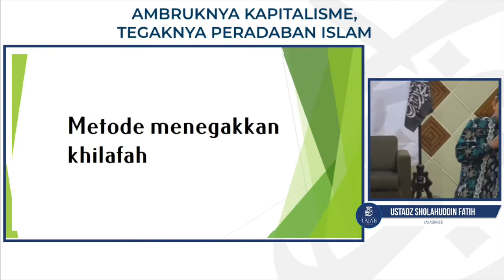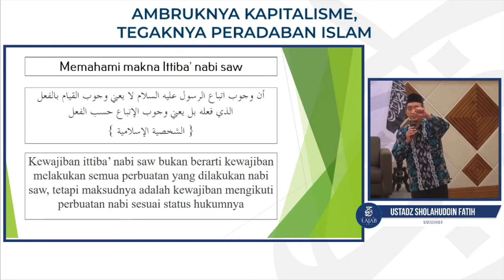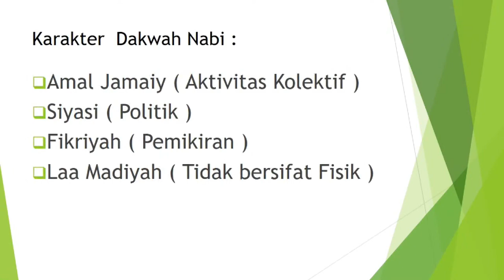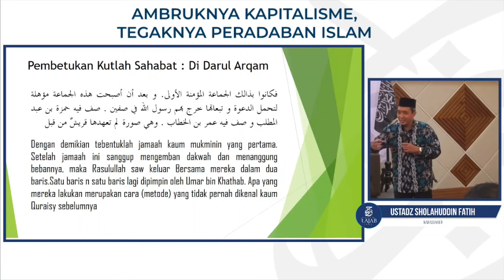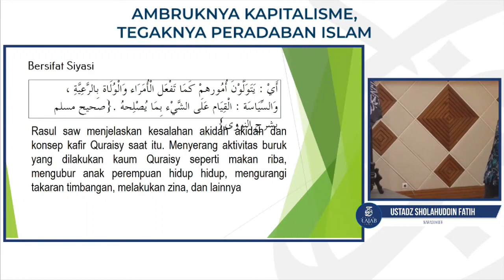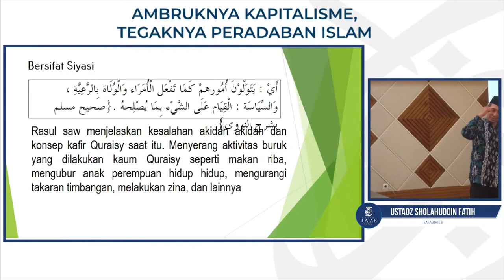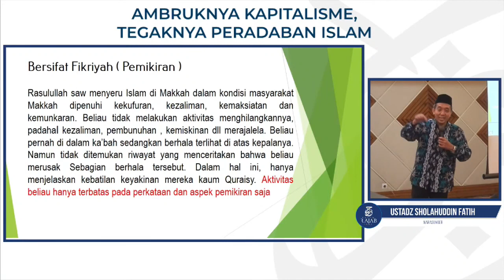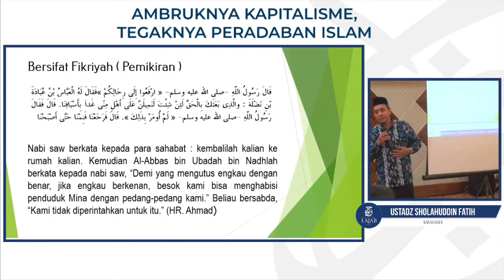Bagaimana Cara Menegakkan Khilafah | EKSPO RAJAB 1443 H SURABAYA PUSAT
Surabaya- “Untuk bangkit dan kuat, umat Islam butuh sebuah institusi yang disebut khilafah yang merupakan metode syar’i dari Nabi Muhammad saw, kita wajib i’tiba’ kepada Nabi Muhammad saw,” ungkap pemateri keempat Ustadz Sahalahuddin Fatih.
Beliau mengatakan, tatacara Nabi menegakkan khilafah : Amal Jama’i (aktivitas kolektif), siyasi (politik), fikriyah (pemikiran), laa madiyah (tanpa bersifat fisik).“Untuk langkah pertama yang harus dilakukan agar bisa berdakwah adalah mengkaji Islam, agar bisa bersakofahIslamiyah dan bersahsiyah Islam selain harus berinteraksi dan mendakwahkan Islam kepada umat,” pungkasnya.